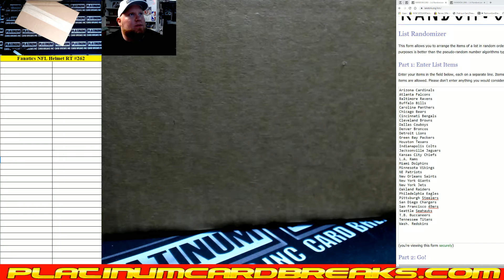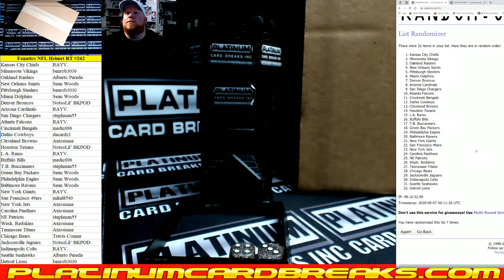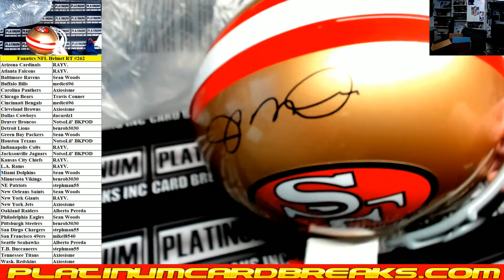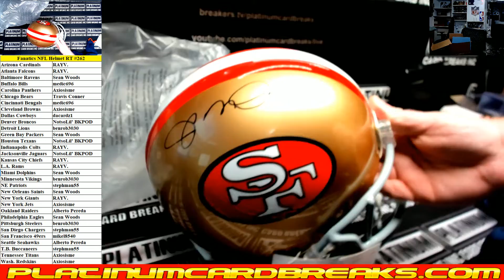Fanatics Authentic Autographed Full Size NFL Helmet Random Teams #262